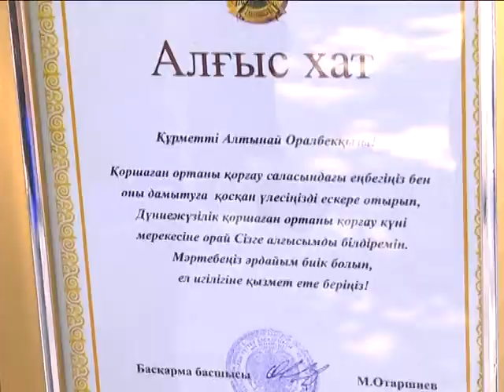Экология күні Шымкентте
Облыс бойынша жыл басынан бері қоршаған ортаға залал келтірген өндіріс орындары мен компанияларға 557 миллионнан астам теңге мөлшерінде айыппұл салынған. Өткен жылы экологияға залал келтірген мекемелерден қазынаға 1 миллиард 200 мың теңге өндірілген еді. Бұл туралы бүгінгі дүниежүзілік қоршаған ортаны қорғау күніне орай өткізілген іс-шара барысында экологтар айтты. Осы жиында қоршаған ортаны қорғауда аянбай еңбек еткен азаматтар марапатталды.